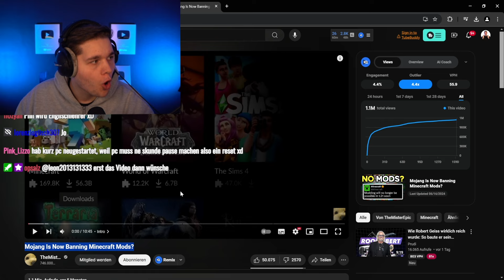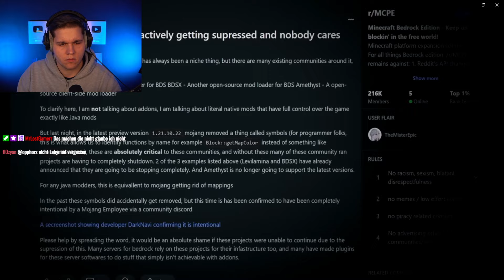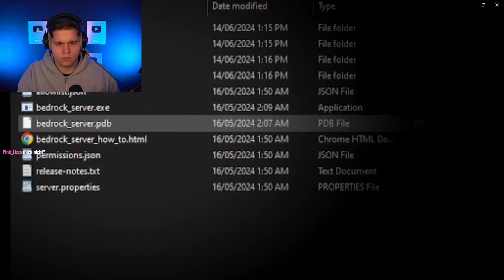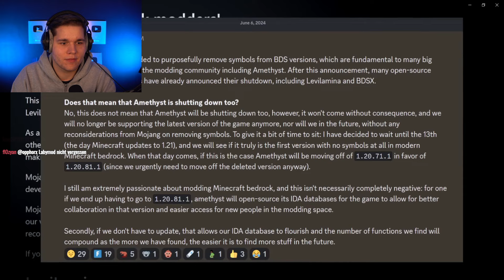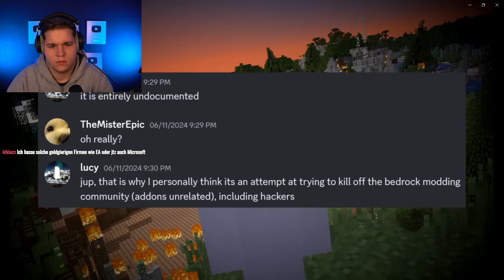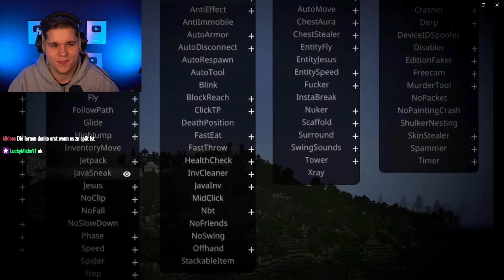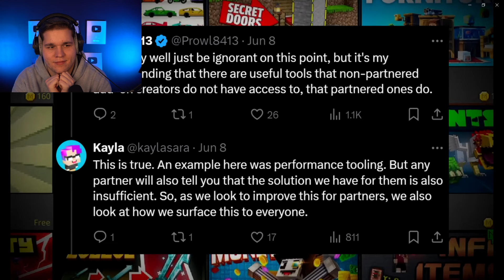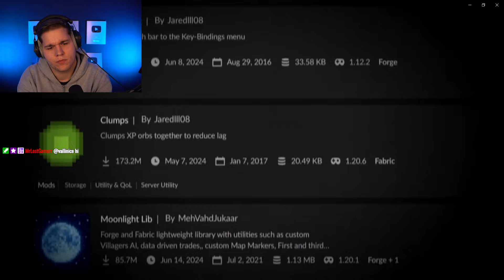Minecraft VERBIETET Mods ?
Minecraft Mods sind bald verboten in Minecraft Bedrock